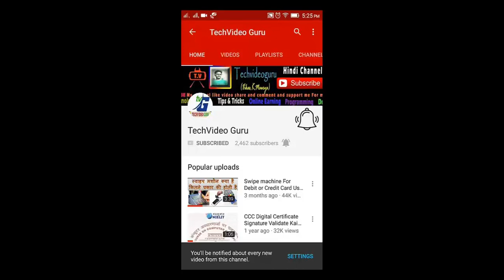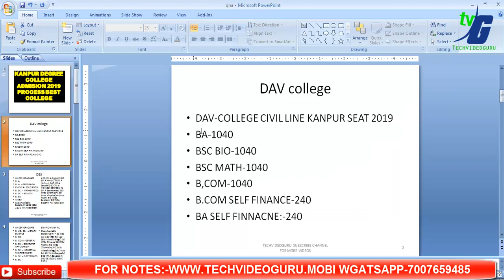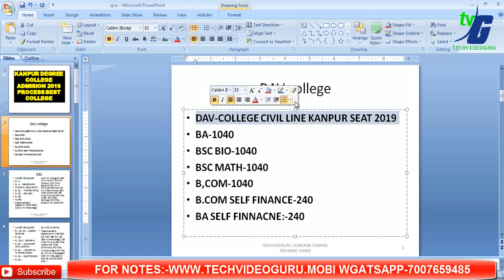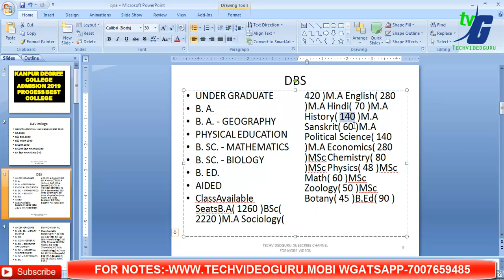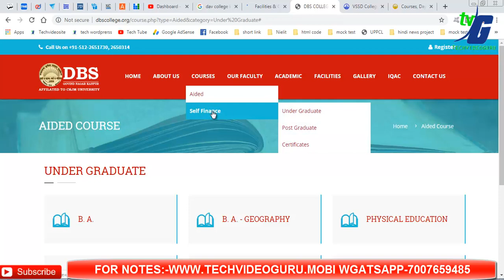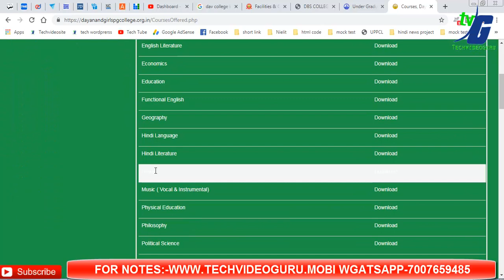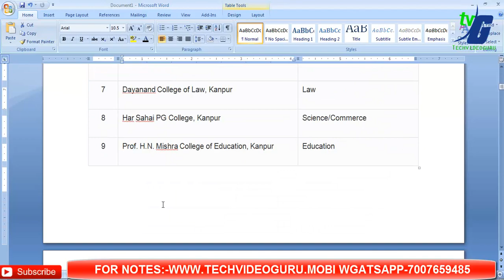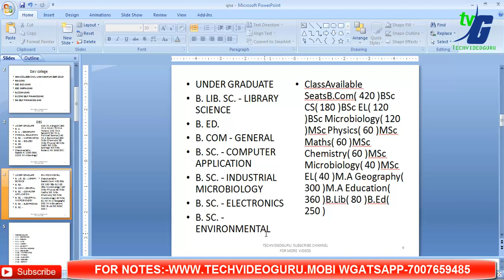KANPUR DEGREE COLLEGE ADMISSION PROCESS FEES PAPER SYLLABUS COURSES BEST 20 COLLEGE FOR BOY AND GIRL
D.A.V. College, Kanpur
Christ Church College, Kanpur
V.S.S.D. College, Kanpur
D.B.S College, Kanpur
P.P.N College, Kanpur
Halim Muslim Post Graduate College, Kanpur
Dayanand College of Law, Kanpur
Har Sahai PG College, Kanpur
Prof. H.N. Mishra College of Education, Kanpur
Brahmanand College Kanpur
S.N.Sen Balika Vidyalaya Post Graduate College, Kanpur
Dayanand Mahila Post Graduate College, Kanpur
Jwala Devi Vidyamandir P.G. College, Kanpur
Guru Nanak Girls P.G. College, Kanpur
Dayanand Women's Training College, Kanpur
Acharya Narendra Dev Nagar Nigam Mahila  Post Graduate College, Harsh Nagar, Kanpur
Mahila P.G. College, Kidwai Nagar, Kanpur
Juhari Devi Girls P.G. College, Kanpur
Armapore P.G. College, Armapore Estate,
Kalpi Road Kanpur
Kanpur Vidya Mandir Mahila Post Graduate Mahavidyalaya, Kanpur
Brahmavart P.G. College, Mandhana, Kanpur
D.A.V. Training College, Kanpur